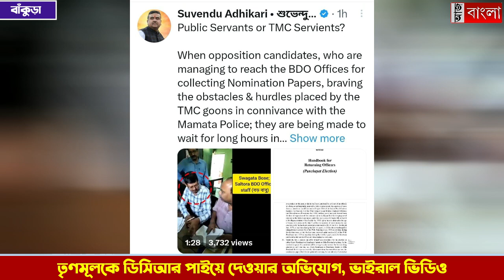তৃণমূলকে ডিসিআর পাইয়ে দেওয়ার অভিযোগ, ভাইরাল ভিডিও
তৃণমূলকে ডিসিআর পাইয়ে দেওয়ার অভিযোগ প্রশাসনের বিরুদ্ধে, ভাইরাল ভিডিও